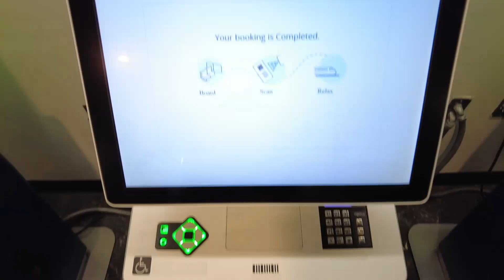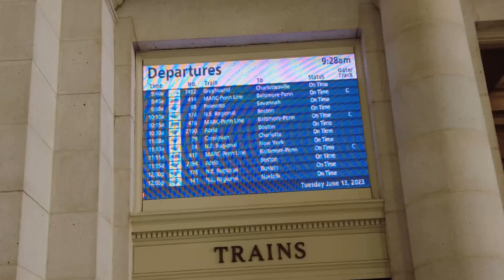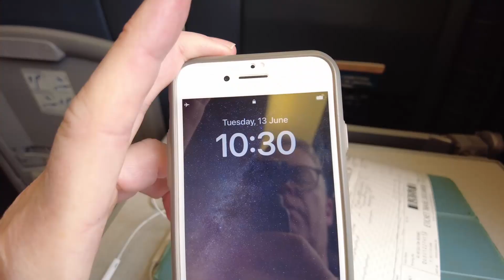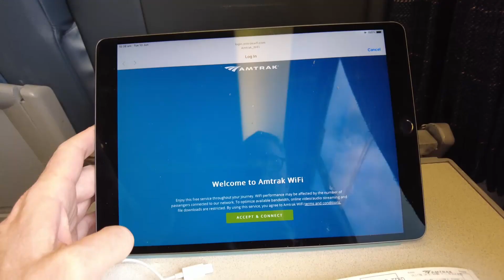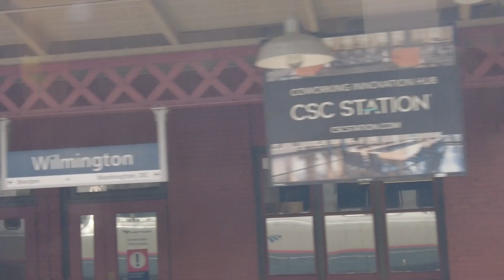Washington Union Station to Newark Penn Station on Amtrak Acela - Business Class seat.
When I bought my ticket in February 2023 for a July departure it cost $71. When I had to change the departure time by 3 hours the day before departure, it ended up costing me $150 to change. So buy your tickets early and make sure you get your departure time right!

I was flying out of Newark airport early the next morning, so booked a night at the Doubletree Hilton Newark Penn Station which is connected to the Newark train station be a walkway (there is also a Doubletree at the airport, so don't get them confused).

The area around Newark Penn Station is not that great, but you can get the path train in and out of NYC very easily.